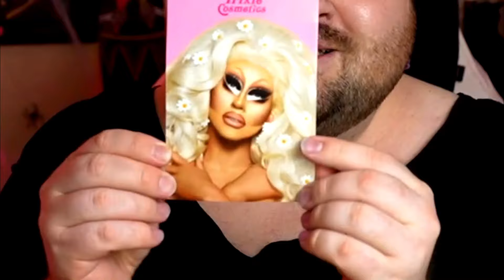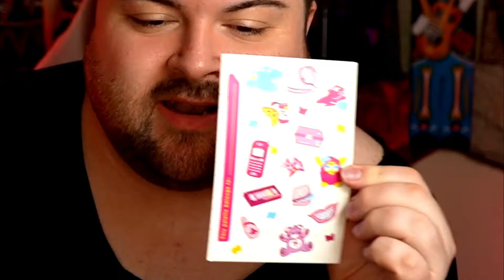KIKI with Kerry Vlog #15 - Trixie Cosmetics UNBOXING!!!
Hello my Darlings and Welcome to Kiki with Kerry!, Yaaaaaas! 💖

Join me as I do an UNBOXING of Trixie Cosmetics!!! @trixie

I've been needing new makeup in like forever GURRRRL! The powder base makeup has caused strong irritation to my eyes and has made it almost impossible to wear anything without pain. SO I'm so so so excited to unbox this liquid based makeup. And give me another reason to play and have fun with makeup! YAY!!! 🎉🥳

With everything we talked about. If you have anything to say. Please do Darling, for I would love to hear it. I always love hearing what our Vlogging with Family has to say. Let me know, let me hear it. Shout it out hunny! 😁✌

Art/Animation/Editing/Promotion by TygraxDraws
I really recommend checking out his work.

Song List in no particular order:

Gem - Tyra Chantey
Sweet Talk - Tyra Chantey
Delulu - Molife